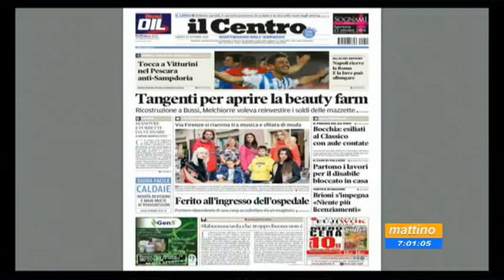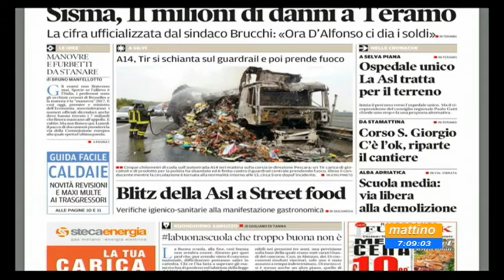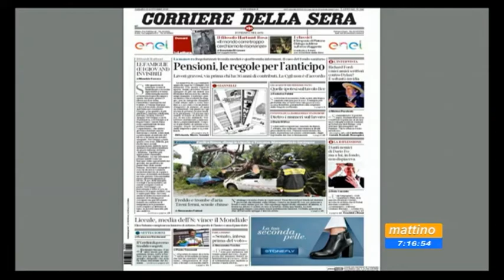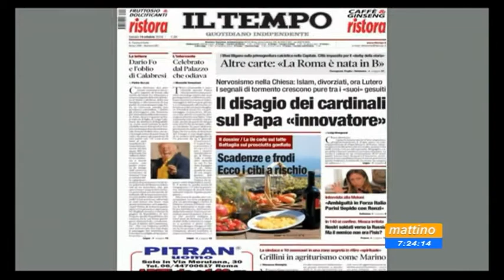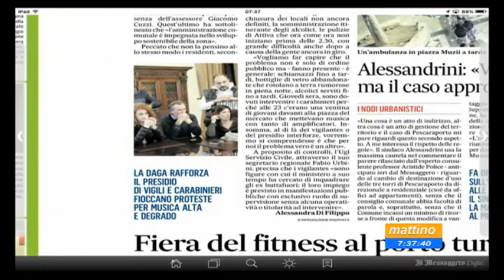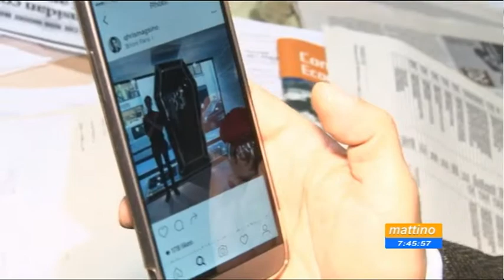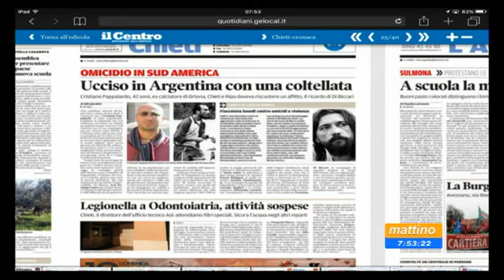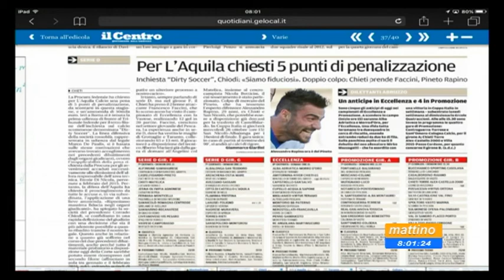Mattino 6 Rassegna stampa Sabato 15 ottobre 2016